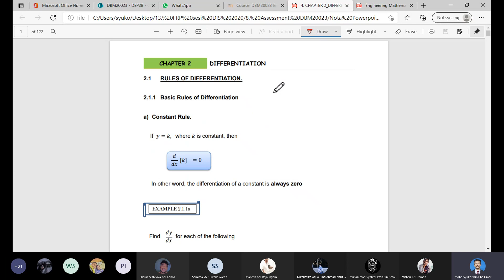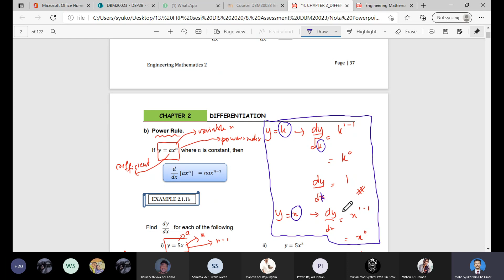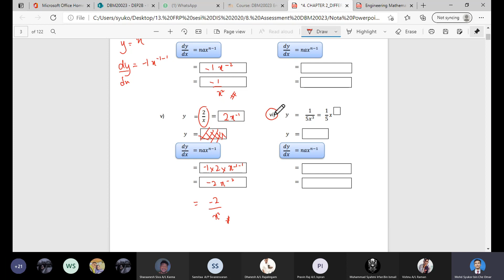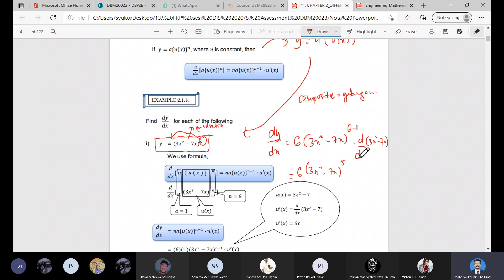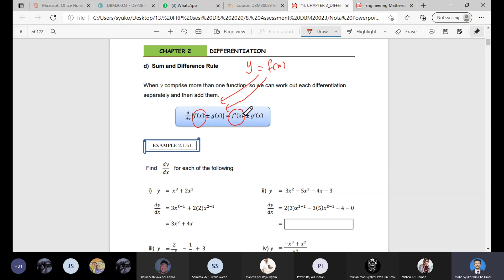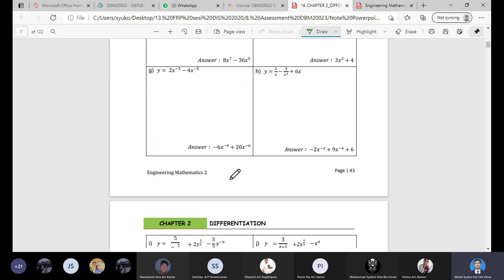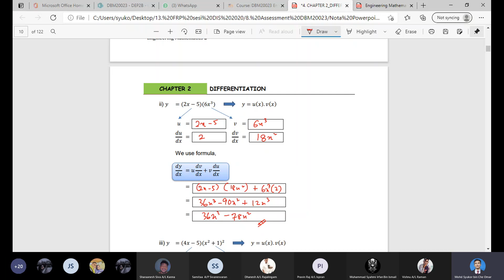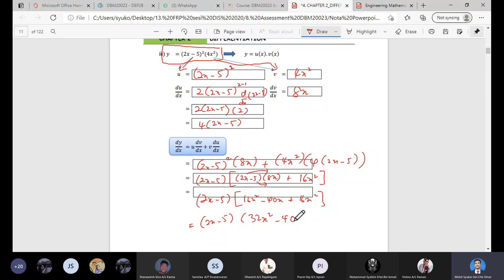DBM20023: Chapter 2 - Differentiation (Part 1)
DEP2B